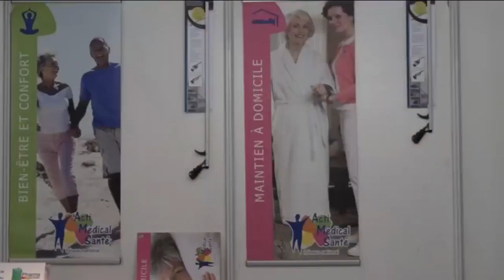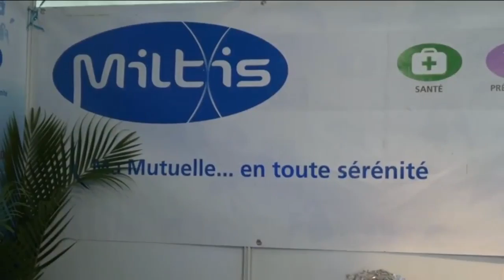jt kmt 17 novrmbre